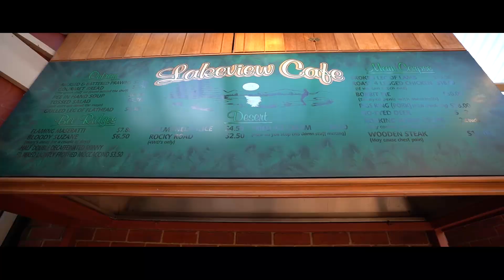8 Lakeview Terrace, Beaconsfield For Sale by P&G Real Estate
This One Has It All on A Huge 1035sqm Allotment!

Prepare to fall in love with this impressive family friendly property! Superbly situated on a spacious 1035sqm (approx.) allotment in the prestige Berwick Views Estate, you will absolutely love the natural outlook, wide frontage and elegant horseshoe driveway. Meticulous craftsmanship is showcased throughout with feature cornices and architraves, wall panelling and light features. Viewing is essential to fully appreciate this beauty!

This property brimming with features, including:
• Four well sized bedrooms, three with built in robes
• Master bedroom features walk in robe, ensuite with double vanity and ceiling fan
• Three separate living areas including formal living with dining, meals and family room and rumpus with fireplace and built in bar with sink
• Open plan kitchen with Blackwood timber, huge fridge space, extra wide oven, induction stovetop plus huge butlers pantry with sink, dishwasher and instant hot water tap
• Ducted heating throughout, a cosy gas fireplace, split system air conditioning units and ceiling fans provide year-round comfort
• Spacious laundry with built in cupboards and bench plus practical drying cupboard
• Intercom system (even a speaker in the workshop!) and motion sensor alarm system provide peace of mind
• Remote controlled external electric shutters on the front windows provide extra security and insulation
• Ducted vacuum makes cleaning easy
• Generous private backyard with gazebo, workshop and rainwater tank with pump
• Massive pitched roof alfresco area flows from the meals area and is perfect for entertaining with plumbed gas BBQ and rangehood
• Triple car garage with functional office and drive through access

Completing the picture is the fantastic location of this property! Situated walking distance to Beaconsfield Township with all the essential amenities such as multiple supermarkets, cafes, restaurants, heath services, banks and more whilst Beaconsfield Train Station is only a 3 minute drive away. For parents Beaconsfield Primary, Haileybury College, St Francis Xavier College and First Grammar all within walking distance. The Monash Freeway is easily accessible in a 4 minute drive and takes you straight into the CBD.